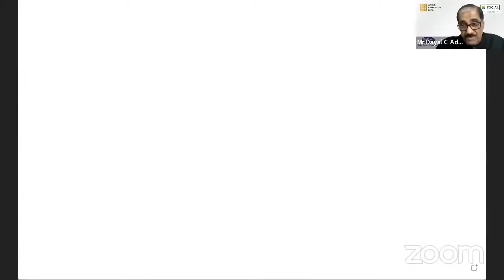Art of Hospitality Planning Explained By Hospitality Masters | world hospitality expo -2022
In this video, it can be seen that hospitality masters have been talking about the art of hospitality planning for the development of the overall hospitality sector.

If you follow this video all the way through until the very end, you will acquire profound comprehension of the subject being discussed.

Hospitality Masters are:
Mr. Dayal C Advani: Mr. Dayal C Advani is the Founder Director of Hospitality Solutions, Mumbai, India. Mr. Dayal C Advani has over 44 years of experience in Hospitality Industry.  Mr. Dayal C Advani started his Hospitality journey in 1972 when he joined IHM Mumbai, Asia’s first catering institute.

Mr. Imtiaz Mistry: Mr. Imtiaz Mistry is the owner of Hotel consultancy Firm, Mistry Associates Hotel Consultants (MAHC), Mumbai, Maharashtra. His firm offers facility planning for Star Category Hotels, Kitchen and Back of House Design, Kitchen and Laundry Planning for Hotels, Hospitals and Institutions. M A H C have executed projects pan India, in UAE, Malaysia and Africa. In existence since 1995. Mr. Imtiaz Mistry has worked with Notable brands / clients which include Radisson group, Hyatt hotels, Ramada group, Marriott Hotels, Premier Inns, Sarovar Hotels, Keys Hotels, Pride hotels, Adani group and Lodha Developers.

Naresh Shahani: Mr. Naresh Sahani is the owner of BHS Design World. They are Hotel, Restaurant & Food Facility Planners, Designers, and Coordinators. Mr. Shahani is ASSOCIATE MEMBER OF HCIMA. Our firm specializes in Hotels BOH Areas Kitchen, food service, back of house and facility planning and design for hotels, hospitals, restaurants, clubs and institutions. In his years of experience Mr. Naresh Shahani has worked with President Hotel, Salter Nepal, Grand Hyatt hotel Goa, Sheraton group Four Point Vashi,, Marriott Hotels, LITE BITE, RISA HOSPITALITY (145 CAFE), KALAGHODA CAFE and Lodha Developers FOR WORLD ONE-Mumbai.

Mr. Sanjiv M Deshmukh : Mr. Sanjiv M Deshmukh is the owner of Kitchen Solutions.Com. He has over 40 years of experience in various hospitality sectors like Operations in Hospitality Industry, marketing commercial Kitchen equipment, and exclusive kitchen and BOH designing. Mr. Sanjiv M Deshmukh works with MNCs Hotel Chains, MNC Corporate Offices, Large Indian Industrial Houses, etc. He also has the experience handlingthe segments of hospitaity industry like Restaurants, Launge Bars, Clubs, Hotels, etc. Mr. Sanjiv M Deshmukh works within India, Far East countries, Gulf Countries, and in Africa as well.

P Sravan Kumar: Alumni of IHM Hyderabad 1987. Specialize in kitchen designs both for hotels and standalone restaurants and institutions, as well as back of house and facility planning for hotels. Executed projects across the country. Been Past President of Fire and Security Association of India for Telangana state, and been Past Secretary of Indian Plumbing Association for Telangana state. Works especially on energy conservation and safety as design principles.

Mr. Vishwanath Pandey: Mr. Vishwanath Pandey is the CEO of Total Hospitality International. He has over 19 years of experience in the Hospitality Industry. Chef Vishwanath Pandey is an expert of Hospitality Industry in the field of Commercial kitchen Design, BOH Hotel Consultant, Facility planning, Food service Planner, and Concept Restaurant.

Mr. Rajesh Chowdhury: Mr. Rajesh Chowdhury is the Founder of FSCAI. A sales leader with over 26 years of experience in managing sales and marketing operations. Mr. Rajesh Chowdhury is the managing director of H & S Business Solutions, where they help businesses improve their operating models, build new strategies, and offer business solutions. Also, he is a producer at Ashmita and Amisha Films, releasing their first movie project in January 2022.